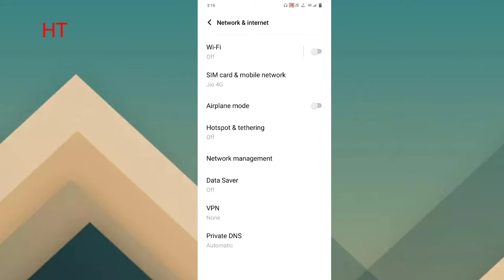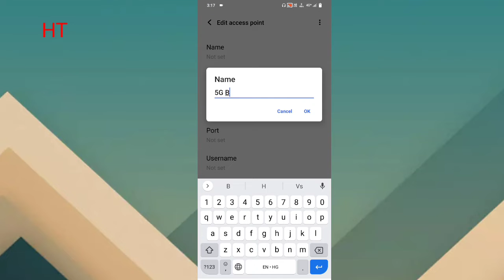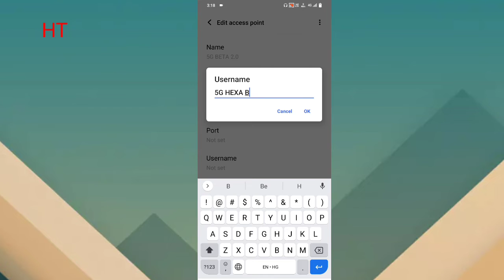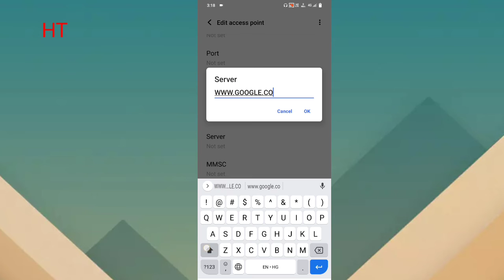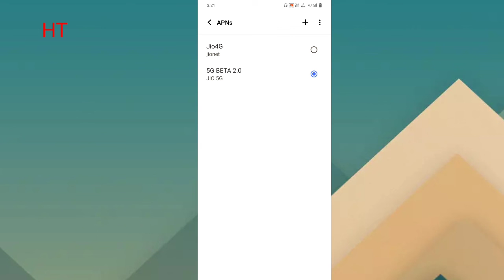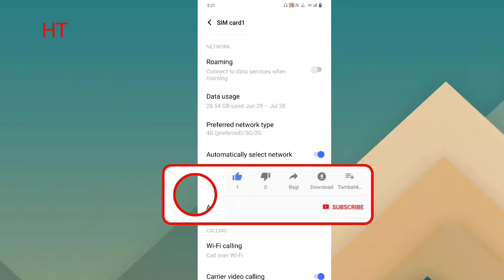Phone me net ki speed kaise badhaye / 5G setting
technical boss,android,app,phone me net ki speed kaise badhaye,kaise badhaye net ki speed,net slow chal raha hai kya kare,how to increase phone internet speed,new apn settings,new vpn setting,phone me 5g net kaise chlaye,kisi bhi phone me 5g settings kaise on kare,airtel,vi,jio,new,2022,increase internet,Himking tips